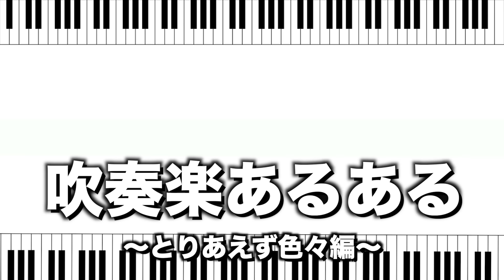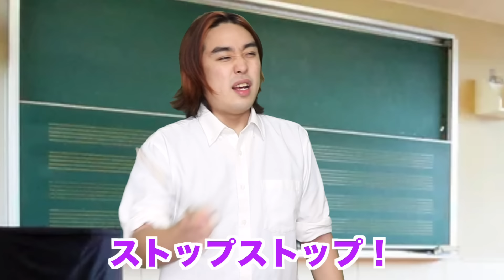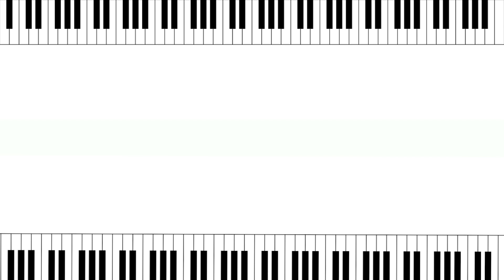【あるある】吹奏楽部の顧問あるある他〜コント仕立て〜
吹奏楽やったことある人なら「あるわ〜」とつい声を出してしまうあるあるを元吹奏楽部員がコントにしてまとめてみました！！
ちなみにヨウスケは音大出ていて本業はクラリネット奏者、ショウタは中高吹奏楽部でした。
なのでまあ、いっぱい色んなことを経験しましたねw
撮影をしながら昔のことを思い出して爆笑していますw

皆さんも吹奏楽のあるあるがあればコメント欄で教えてね！

▼SNS▽